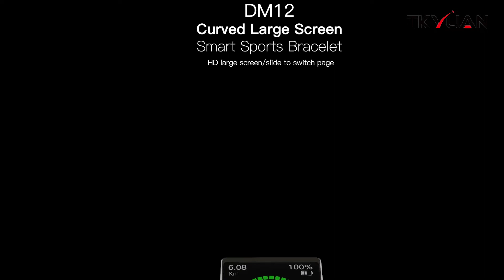Twinkler TKY-DM12 IP68 Waterproof HD Smart Watch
1.1.91-inch rectangular full touch screen, curved 3D glass, high-definition large screen；
2. Zinc alloy body metal texture + PC1414 ultra-tough bottom case + TPU strap；
3.300 mAh large-capacity battery, full power；
4. IP68 waterproof；
5.Green light heart rate sensor, heart rate detection is more accurate；
6. Multiple dynamic dials, multiple sports mode；
7. Information push reminder to avoid delayed viewing of important information；
8.Sedentary reminder, drink reminder, medication reminder, meeting reminder, alarm clock reminder.